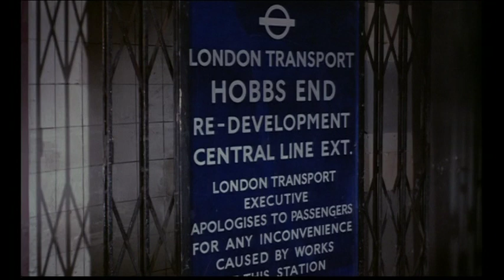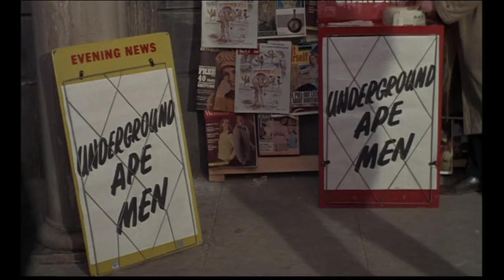Quatermass and the Pit